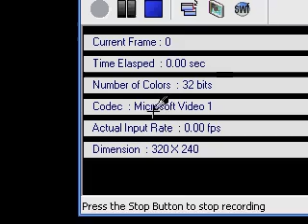Runescape das oster geschenk 2010 part 2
das is der 2. teil